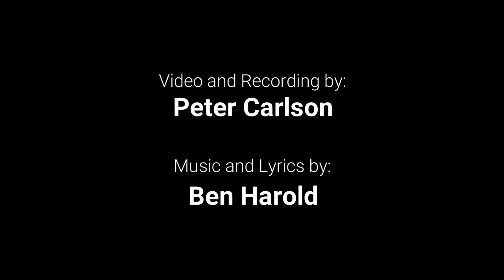Ben Harold - "What's Done Is Done (What's Gone Is Gone)" -- ukulele version